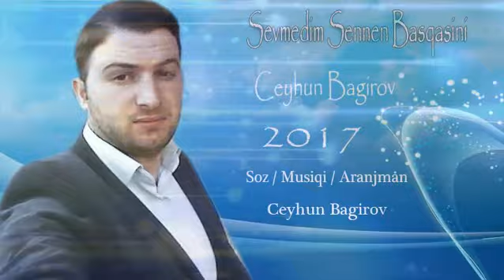Sevmedim Sennen Basqasini 2017 (Ceyhun Bagirov)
KANALA ABUNE OLMAGI UNUTMAYIN!!!
SIKAYET VE TEKLIF 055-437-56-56/Niyazi Musazade

super mahnilar
Mensur serif resul
Ferda elmeddin
Aysel elizade
Teymur emrah
Manaf agayev
Ibrahim tatlises
Mahsun kirmizi gul
cenider lopez
Shakira aras aydin sani
Orxan loknatanli
Resad dagli
Elnare abdullayeva
Gizgi filmi
gta 5
masa ayi
tom jeri
masa ve ayi
Namiq qaracuxurlu
Samir ilqarli
Aysel leyla
mustada ceceli
Bengu rerdar ortac
Iamayik yk
gokan ozen
O ses turkiye azerbaycan
Elvin zaman
Kolge
Aygun kazimova
perviz bulbule
Tural Sedali
Asif meherremov gece gece filim kimi asif meherremov 2017
sebenem tovuzlu bext uzuyu
nuri serinlendirici ifrat official ifrat dunyamaliyev
qurd ramil nabran rauf-40
qemli azeri bass music
miri yusif official
miri yusif xatire
üzeyir mehdizade official
sevil sevinc
roya officia
irade mehri officia
irade mehri aldandim
damla Vasif əzimov
emin agalarov
azadliqradiosu xezer xeber apa tv
18+ prikol video g

Bomba Mahnilar
yeni mahnilar 2017
super mahnilar
Mensur serif resul
Ferda elmeddin
Aysel elizade
Teymur emrah
Manaf agayev
Ibrahim tatlises
Mahsun kirmizi gul
cenider lopez
Orxan loknatanli
Resad dagli
Elnare abdullayeva
Gizgi filmi
gta 5
masa ayi
tom jeri
masa ve ayi
Namiq qaracuxurlu
Samir ilqarli
Aysel leyla
mustada ceceli
Bengu rerdar ortac
Iamayik yk
gokan ozen
Elvin zaman
Kolge
Aygun kazimova
perviz bulbule
Tural Sedali
miri yusif official
miri yusif xatire
üzeyir mehdizade official
sevil sevinc
roya officia
irade mehri officia
irade mehri aldandim
damla Vasif əzimov
emin agalarov
18+ prikol video gozel qizlar
5 de 5 masin sou
Bozbash picrures
Karaoke
Sou biznes
Menali seir
Agladan mahhi ela mahni
Masin ucun mahni super mahni
Qemli mahhni wen mahni
Toyahnisi 2017
Producton youtube kanal
Rasim zeka qezeller
Klip vineler en son vineler
Serikler
May nemiz intiqam
Toy eylence disco
Oyunlar
Adini sen koy dirilis erturum
Hind kinosu kore klip kore film
point blank Эмин Агаларов Маша и Медведь hotels sevgi mahnilari ndng enes batur netd müzik içerde son bölüm izle kara sevda son bölüm izle ello ru tv
Orxan Qaxli
Uzeyir Mehdizade Elnur Valeh Asif Meherremov Ifrat Talib Tale Damla Orxan Deniz Murad Elizade
Asif Meherremov Gece Gece 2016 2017
Asif Meherremov Darixmiwam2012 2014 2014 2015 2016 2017
Asif Meherremov Film Kimi
Asif Meherremov 2017
Asif Meherremov 2016
Asif Meherremov Bu Evde 2017
Elnur Valeh Qara Sevda 2016
Elnur Valeh insafsiz
Elur Baleh Zindan
Elnur Valeh gundem
Elnur Valeh 2017
Elnur Valeh 2016
Uzeyir Mehdizade 2016
Uzeyir Mehdizade 2017
Uzeyir Mehdizade Teki Sen Xosbext Olasan
Uzeyir Mehdizade elvida
Uzeyir mehdizade men olennen sora
Uzeyir mehdizade klip
Uzeyir mehdizade yene qanim qaralib
Uzeyir mehdizade qara gozler
Uzeyir mehdizade turk kanalinda
Ifrat 2016
Ifrat 2017
Ifrat Dunyamaliyev 2017
Ifrat Dunyamaliyev 2016
Ifrat Sahin2014
Ifrat evlenme2015
Ifrat heyif 2016
Ifrat qadinlar 2017
Damla 2016
Damla 2017
Damla o menem
Damla talib tale canli
Damla canli
Perviz bulbule super seir
Perviz bulbule 2017
Perviz bulbule 2016
Perviz bulbule Biri var sevesen
Vasif Azimov 2017
Vasif Azimov 2016
Vasif azimov olum olum 2017
Vasif azimov yagis
Vasif azimov cani yanar
Vasif Azimov
Roya2017
Roya 2016
Aygun Kazimova 2017
Aygun Kazimova 2016
Nadir qafarzade 2017
Nadir qafarzade 2016
Nadir Qafarzade maral maral
Manaf agayev 2017
manaf agayev 2017
Balabey 2017
Balabey 2016
Balabey hesret var
Balabey nese var sende nese
Balabey dayanmir ki dayanmir
Gulaga 2017
Gulaga 2016
Gulaga heyif
Gulaga gel gedey burdan uzaglarda qalag
Gulaga nese var sende nese
Gulaga
Orxan deniz2016
Orxan Deniz 2017
Orxan Deniz menim balam bal dadir
Orxan deniz ele cox
Orxan deniz gedey seninle hoppalara
Zarina 2016
Zarina 2017
Aynur Sevimli 2017
Aynur Sevimli 2016
Orxan Qaxli 2017
Orxan Qaxli 2016
Tural Seda 2016
Tural Seda 2017
Tural Sedali 2016
Tural Sedali 2017
oruc Amin
Orxan Murvertli 2016 resad dagli rufet nasosnu 2017
CAVID Sumqayitli
Orxan lokbatanli 2016
Orxan Lokbatanli 2017
Orxan Lokbatanli Aydin Sani
Orxan Lokbatanli doyundu qelbim
Aydin Sani Orxan Lokbatanli Name
Aydin Sani 2016
Aydin Sani 2017
Aydin Sani Orxan Lokbatanli goz yaslari
Aydin sani orxan lokbatanlo hesretimiz
Orxan Lokbatanli Aydin Sani bivefa